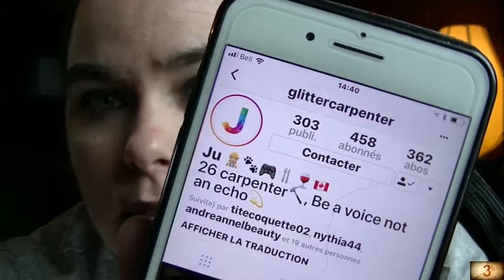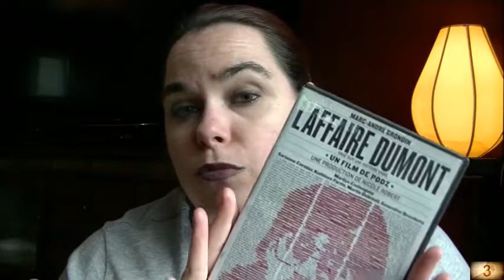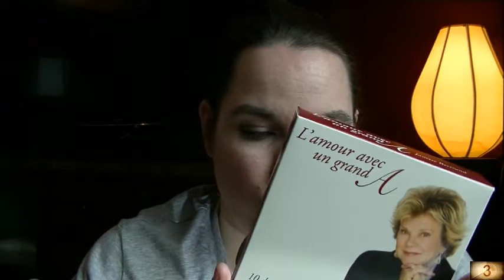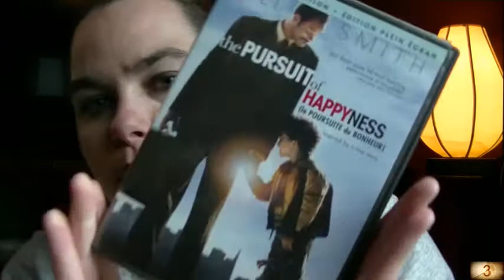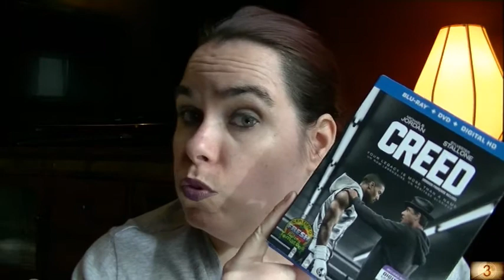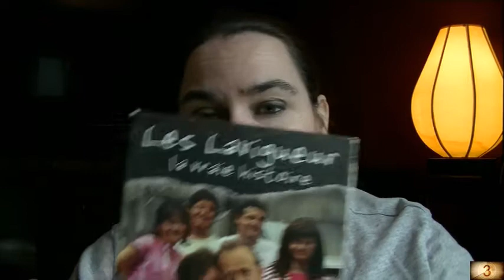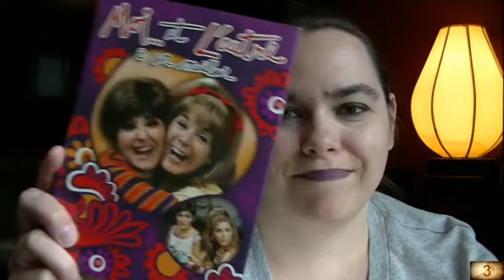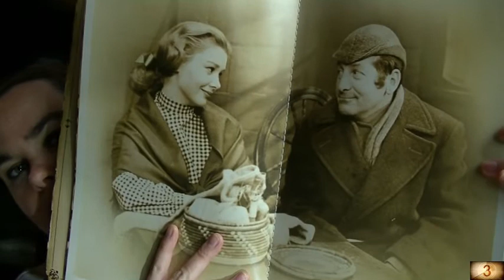MES FLIM PERFRE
POUR ECRIRE
FACEBOOK CHAINE TOUT SIMPLEMENT LOVE
FACEBOOK PERSONELLE NACY SAWYER VEZINA
INSTAGRAM NACYSV